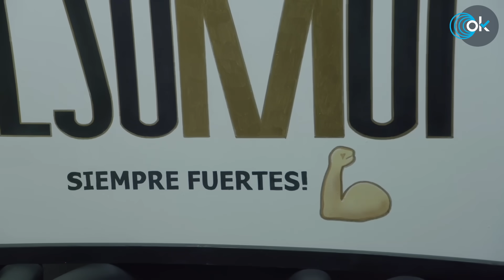OKDIARIO en el desalojo del piso okupado por 'la banda del patinete': "¡Españoles racistas!"